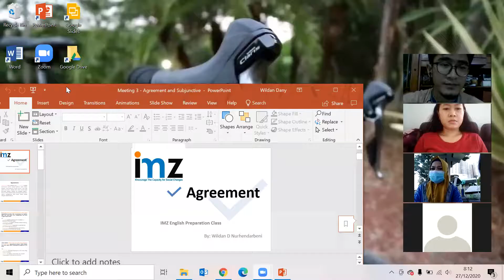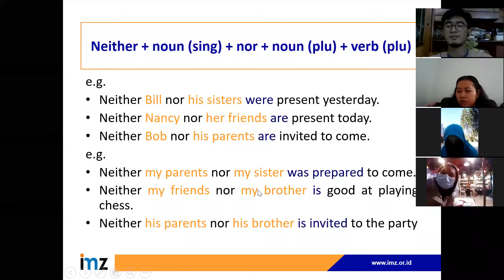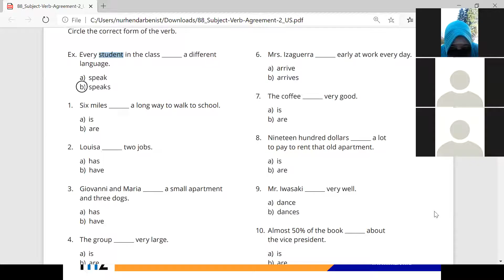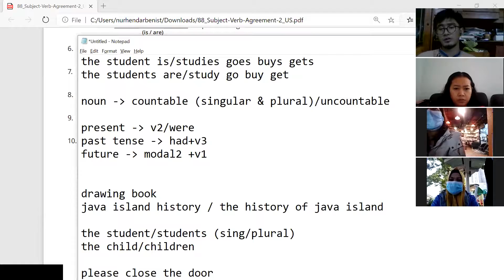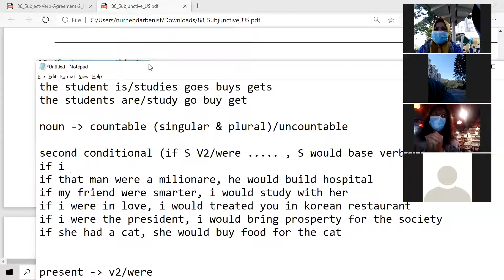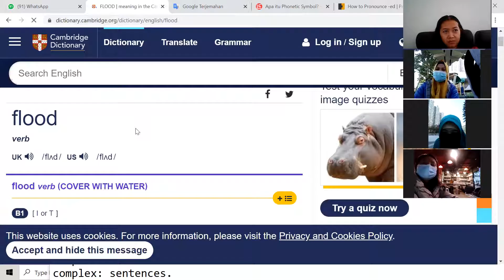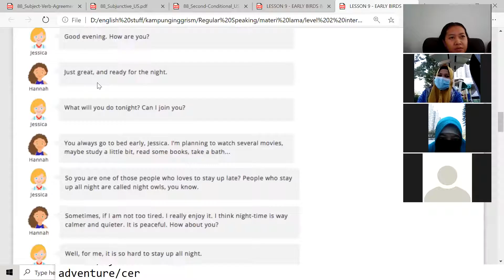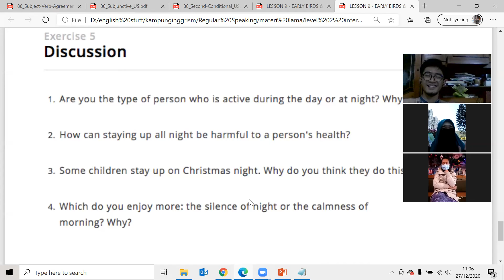Pelajaran Bahasa Inggris Pertemuan Ketiga Kejar Paket IMZ Bersama Mr Wildan